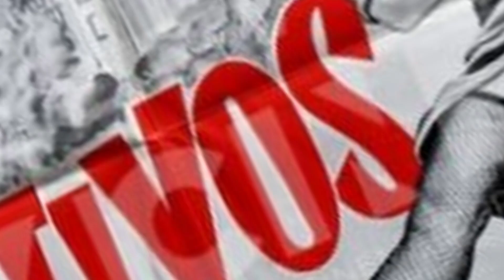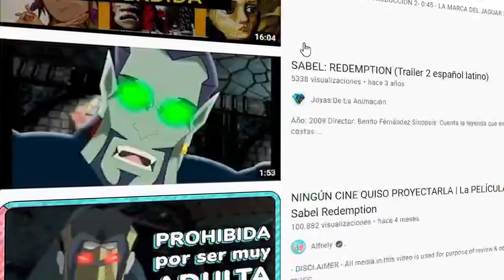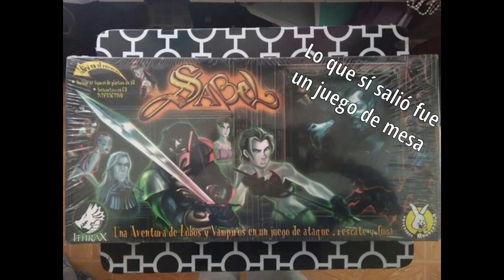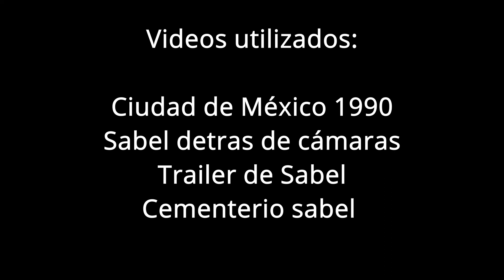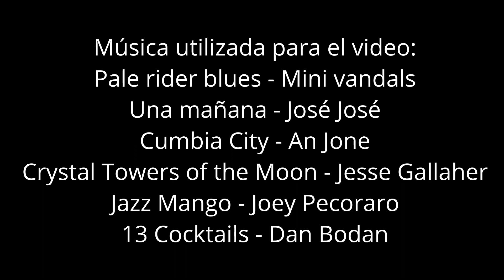Sabel la película mexicana que nuca se estrenó ¿Acaso está maldita al igual que su protagonista? xd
Buenas, aquí con un nuevo video, sobre un tema solicitado por algunos de ustedes, espero que lo disfruten.
Sabel es una película mexicana de animación que terminó su producción en 2010, sin embargo no se ha podido estrenar desde esa fecha ¿Acaso la película tiene una maldición? ¿No hay público para algo así en México?¿Se podrá estrenar algún día? acompáñenme a ver este video
Links de los videos: